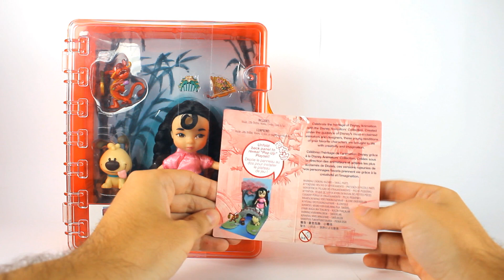Review ASMR Mulan Animators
¡Wuola chicos! ¿Cómo estáis? Espero que bien...

“Love the dolls you have,
      have the dolls you love.”